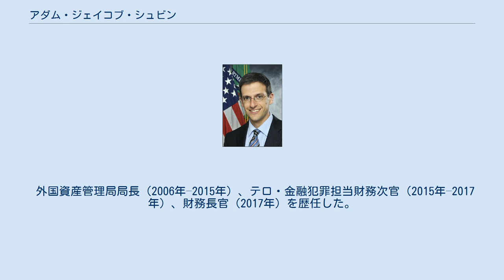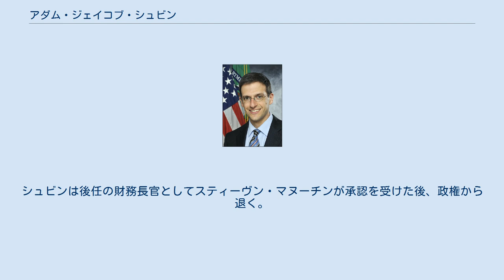アダム・ジェイコブ・シュビン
アダム・ジェイコブ・シュビン（Adam Jacob Szubin）は、アメリカ合衆国の政治家。
 外国資産管理局局長（2006年–2015年）、テロ・金融犯罪担当財務次官（2015年–2017年）、財務長官（2017年）を歴任した。
 シュビンはユダヤ系の家庭に育ち、ニュージャージー州のヤビ・アカデミーとニューヨーク州のラマーズ・スクールで教育を受けた。
シュビンはハーバード大学で学士号を、ハーバード・ロー・スクールで法務博士号を、それぞれ取得した。
 シュビンはワシントンD.C.に居を構え、妻ミリアムとの間に子供を3人もうけた。
 シュビンは2004年に財務省に入省。
ブッシュ子政権でテロ・金融犯罪担当財務次官上級補佐官を務めた。
彼は2006年から2015年までの計9年間（ブッシュ子政権3年、オバマ政権6年）、外国資産管理局局長を務めた。
 2015年4月15日、バラク・オバマ大統領はシュビンをテロ・金融犯罪担当財務次官に任命。
上院銀行委員会は2016年にシュビンの指名を承認したが、上院本会議による承認は行われなかった。
上院による承認が完了していない中で、2017年1月にドナルド・トランプ次期大統領はシュビンに留任を要請。
そして2017年1月20日のトランプ政権発足と同時にジェイコブ・ルー財務長官とサラ・ブルーム・ラスキン財務副長官が退任したことで、シュビンが財務長官代行となった。
シュビンは後任の財務長官としてスティーヴン・マヌーチンが承認を受けた後、政権から退く。